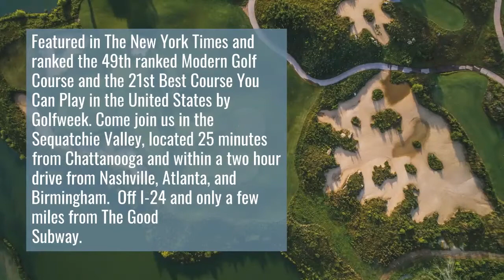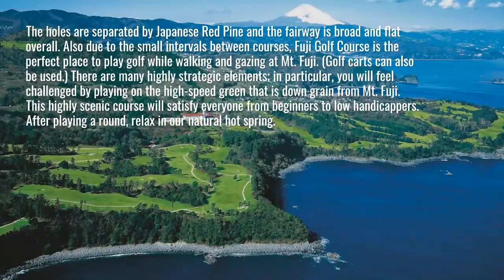Here Are World’s Most Beautiful Golf Courses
Golf is one of the greatest games ever played. Therefore, we couldn’t help nut list here some of the world’s most beautiful golf courses.

And many other categories, all about luxury lifestyle...